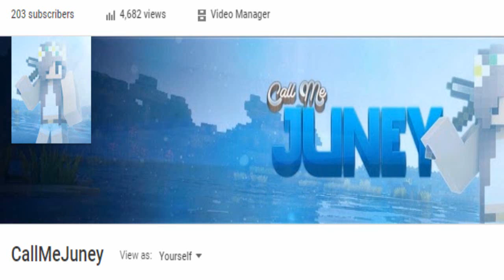Minecraft Speed UHC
Minecraft Speed UHC is when you can't regenerate hearts when you lose them. Sorry about the outro xD

Server IP: uhc.zone

==Music==
Intro: